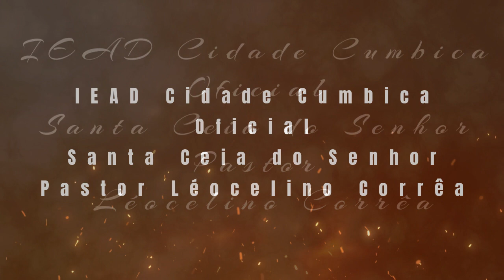AD Cidade Cumbica - Pr.Léo Corrêa - A Ovelha Perdida -- Harpa Cristã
A Ovelha Perdida -- Harpa Cristã
O bom pastor buscou-me
Já longe do redil
E com ternura achou-me
Caído, triste, vil!
As chagas, com amor, pensou
E ao lar, nos braços, me levou

Sim, Jesus amou-me
Com amor buscou-me
Ele mesmo restaurou-me a Deus
Por Seu sangue, restaurou-me a Deus

Seguiu-me, bem distante
Do Seu lugar, no céu
E disse, em voz amante
Achei-te, tu és meu!
Jamais senti tão grande amor
Como este do meu bom pastor

Sim, Jesus amou-me
Com amor buscou-me

Por Ele sou querido
Que graça singular!
Pois Ele foi ferido
A fim de me salvar
Assim, ovelha Dele sou
E com o Seu rebanho vou

Sim, Jesus amou-me
Com amor buscou-me

Prossigo alegre agora
Deus dá poder cabal
E graça salvadora
Protege-me do mal
O bom pastor comigo está
Meus passos Ele guiará

Sim, Jesus amou-me
Com amor buscou-me